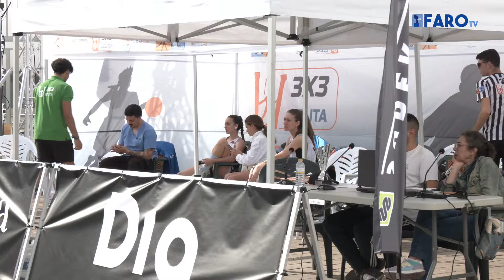El mejor baloncesto 3x3 Nacional, a escena en Ceuta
Catorce equipos de distintos puntos de España se disputan el título tanto en categoría masculina como femenina.

Redacción: Raúl Fernández
Locución: Diego Naranjo
Imagen y edición: Julián Domínguez